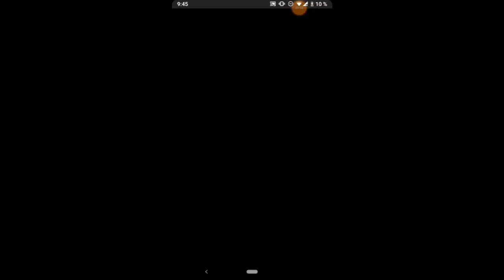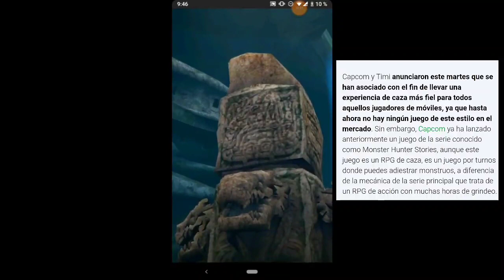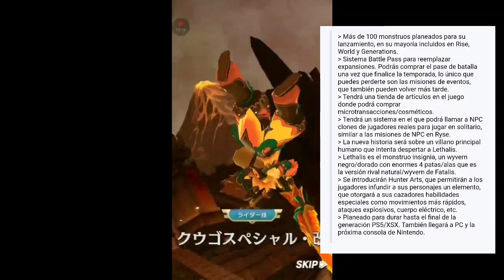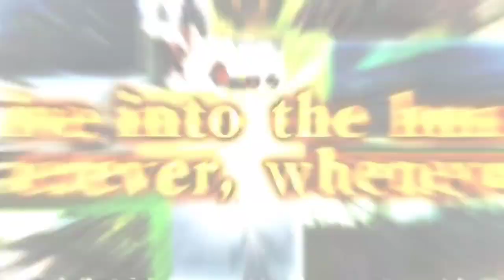Toda la información de la Nueva Monster Hunter?